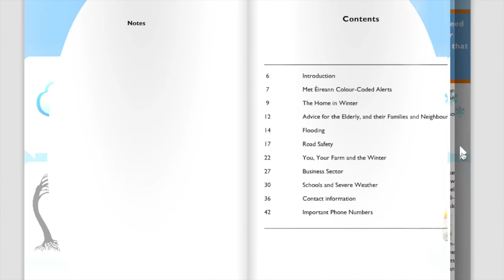Minister Simon Coveney: Be Winter Ready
The Government 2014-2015 Winter Ready campaign will be launched this week by Defence Minister Simon Coveney, Transport Minister Paschal Donohoe and Minister of State Paudie Coffey.
advice is being made available from a number of sources including Government Departments and Agencies, An Garda Síochána, the Health Service Executive, the Office of Public Works, Local Authorities and the transport providers. The advice has been categorised under various headings including: the Home, Road Safety, Schools, the Farming Community and the Business Sector. A synopsis of the information available has been compiled into a redesigned “Be Winter Ready” booklet, which can be downloaded from the website.
The main objectives of the ‘Be Winter-Ready’ information campaign are:
To provide practical advice on how best to prepare for the coming winter.
To ensure the public are aware of where advice and help can be found, if needed, and
To reassure the public that preparations are being made and arrangements have been put in place to ensure that there will be a coordinated response to severe weather events.